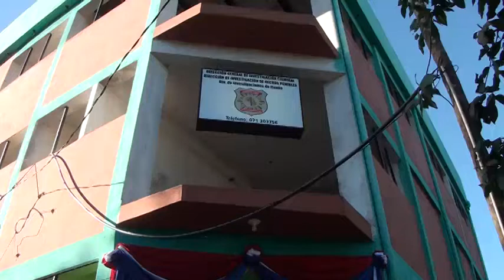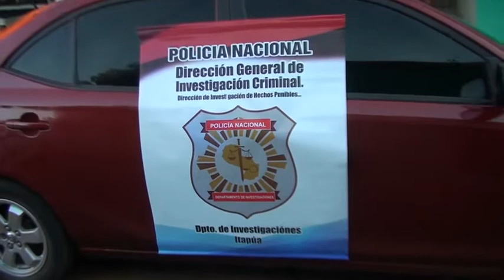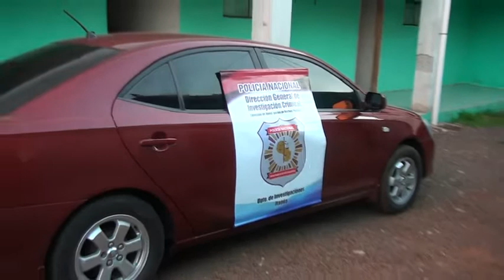Policía detiene a sup. integrante de de banda criminal que tiene en zozobra a barrios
Policía detiene a sup. integrante de de banda criminal que tiene en zozobra a barrios de Encarnación y Cambyretá